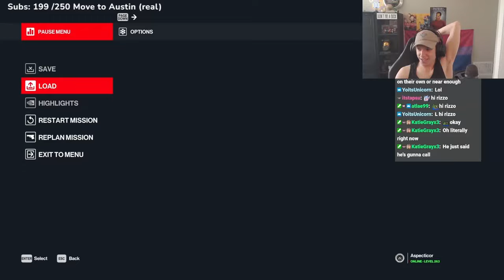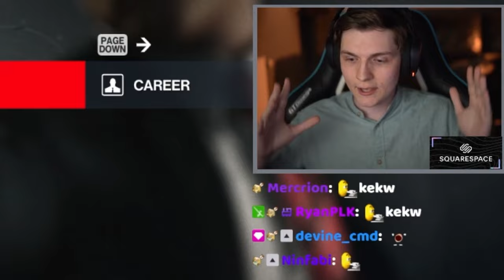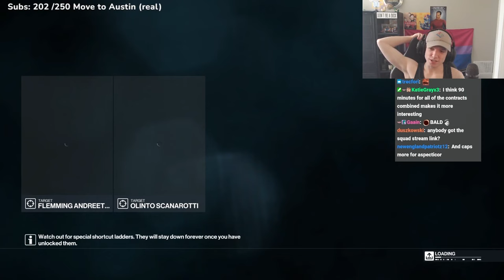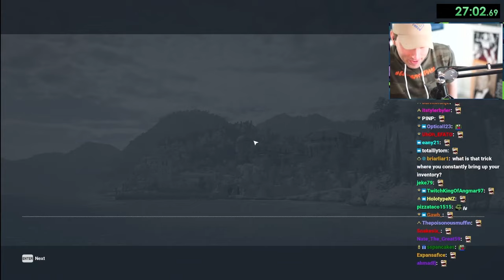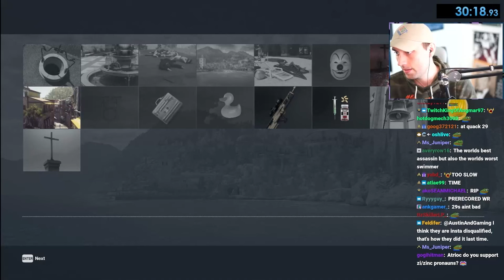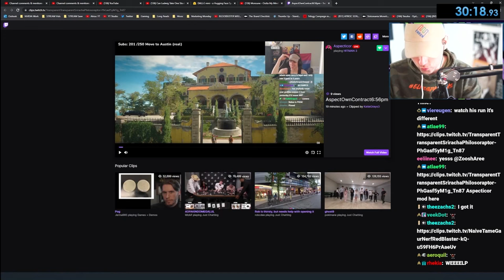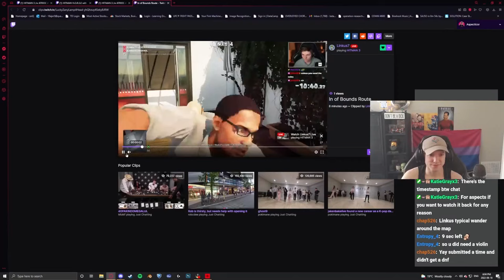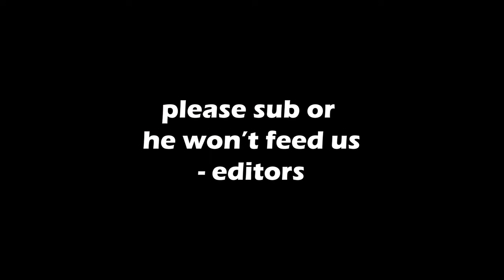Playing Hitman Head-To-Head vs. Atrioc & Linkus